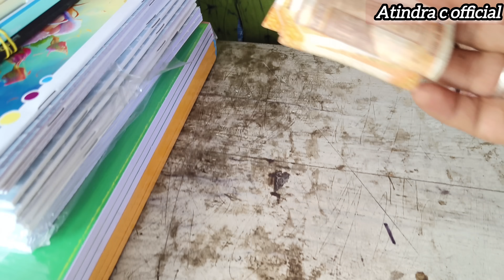বাবা নেই মা লোকের বাড়ি কাজ করলেও ছোট্ট দুই ভাই বোন তিতাস এবং তিতলির চোখে মুখে বড় হবার স্বপ্ন।।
Musiccopyrigt:@veenasrivani7027

Atindra chakraborty: 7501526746 phnpe/g pay